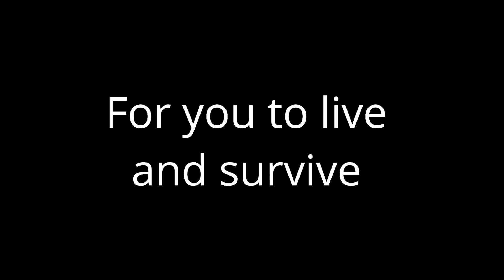Free Gold? | new haraj Riyadh Saudi Arabia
The Sahabah [companions] (radi Allahu anhum) asked the Prophet (sal Allahu alaihi wa sallam) about the buildings of Paradise. He (sal Allahu alaihi wa sallam) replied with a wonderful description:

“Bricks of gold and silver, and mortar of fragrant musk, pebbles of pearl and sapphire, and soil of saffron. Whoever enters it is filled with joy and will never feel miserable; he will live there forever and will never die; their clothes will never wear out and their youth will never fade.” [Musnad Ahmad, Sunan Tirmidhi, and Ad-Daarimi]